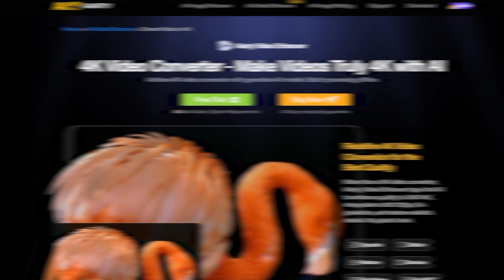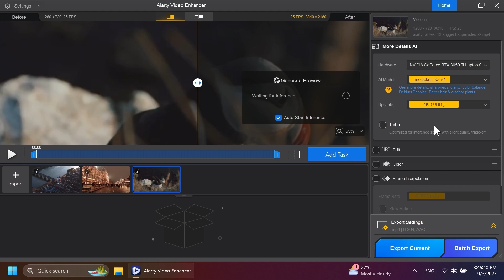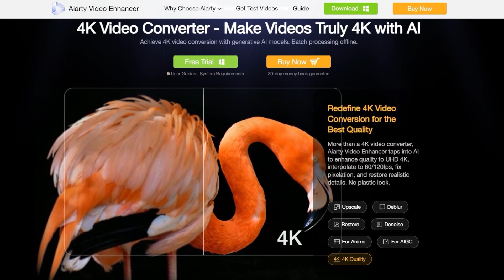How to Upscale Low Quality Videos with AI (Details at 400% Zoom!)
[Aiarty Video Enhancer tutorial] Tired of blurry, low-quality, and grainy videos? If you've tried everything with mediocre results, this video is for you! We will show you how to upscale low quality videos to 4K with AI easily, while preserving realistic details and color vibrancy.

Use Aiarty Video Enhancer to instantly fix low quality videos with AI.
🔍 Why is Aiarty different from other AI video upscalers?
Aiarty Video Enhancer is a desktop-based AI video quality enhancer to upscale, denoise, deblur, and enhance videos to HD/4K, with natural details restored. It avoids those "painterly", unnatural look or distorted faces you may see in other AI tools.

🎬 Easy steps to enhance video quality:
00:36 Import low resolution video into Aiarty Video Enhancer
00:44 Select an AI Model for specific scenarios
01:02 Choose your resolution and preview
01:30 Optional: adjust colors, increase frame rate, or enhance audio clarity
01:40 Export the enhanced video. Batch tasks supported

🔥 Loved by content creators and beginners:
• Restore old videos, family footage, camera clips, and AI films
• Denoise, deblur, enhance quality, and correct colors easily
• Upscale flawed videos to target HD/4K/custom resolutions
• Reconstruct life-like details, not just stretching pixels
• More affordable and easier to use

Aiarty delivers true 4K quality thanks to its advanced hybrid AI models (GAN + Diffusion), trained on a massive video dataset to understand what real quality looks like.